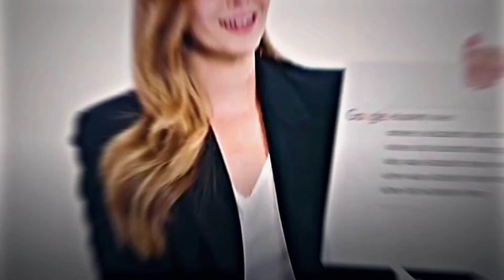Elizabeth Olsen x One Kiss | One Kiss Edit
marvel
avengers
shorts
thor
mcu
iron man
hulk
short
viral shorts
thor love and thunder
superman
she hulk
captain america
marvel shorts
marvel studios
dc
mcu shorts
gaming
ytshorts
thor vs
caption america
deadpool
mcu vs dc
marvel games
viral
crystal dynamics
ms marvel
square enix
moonknight
thor 4
avengers 5
thanso
dark side
eidos montreal
thanos
video games
avengers shorts
thor vs superman
youtube shorts
super healing power
healing super power
marvel top healing power characters
top 10 superheroes who can
top 10 fastest superhero
healing
superhero
top 10 superheroes
top 10 superheroes who can heal
superheroes who have a healing factor
superheroes with healing factors
healing power superhero
top 5 super heros
top 5 superheroes
top 5
top 5 healing heros in mcu
top 5 healing factor power superheroes
top 5 healing power superhero
top 5 best healing superhero
ps facts
movie review shorts
marvel all movies
avenger all part
marvel all film
avenger
movie movie
marvel short
thor short
avenger short
thor fact
thor love and thunder full movie
thor love and thunder trailer
thor love and thunder review
thor love and thunder shorts
what if thor became evil ?
memes
yt shorts
marvel avengers news short
in short video
marvel facts in hindi
funny avengers memes
thor love and thunder mistakes in hindi
the boys
superman vs homelander
homelander vs superman
homelander vs thor
homelander vs
thor vs homelander
homelander
funny
trending shorts
antman and the wasp quantumania trailer
crazy fun facts
kolloywood movies
tollywood movies
hollywood movies
bollywood movies
avengers infinity war
avengers endgame
shorts funny
shorts facts
short film
shorts song
shorts video
ironman
adipurush teaser
hulk vs
hulk vs pennywise
pennywise vs hulk
pennywise vs
pennywise
villains
unexpected
endgame avengers vs the avengers
avengershort
avengers end game hai
avengers song
ft transformation
ft no love
iron man status
captain america edit
dr strange attitude
black widow edit
youtubeshort
shortvideo
natasha dieing scene
thor edit
thor transformation
what is thor
marvel what if
what if
shazam
spider man attitude status 😈
black panther what's app status
hulk edit
hulk smash
thor attitude status 😈
marvel edit
avenger vs justice league
marvel vs dc
superman vs thor
thor vs justice league
thor vs dc
ghost rider
lucifer save vision
lucifer in endgame
lucifer meets avengers
lucifer status
lucifer entry in infinity war
what if lucifer in infinity war
entertainment
viral video
superman vs avenger
status shorts
marvel whatsapp status
superman vs marvel
marvel 2022